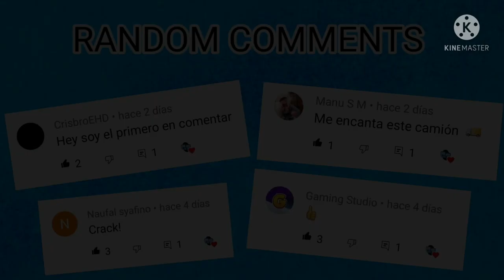MULTIPLAYER EVERTECH SANDBOX: TOW TRUCK GAMEPLAY #5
Este video es un gameplay del modo online de Evertech Sandbox. Si quieres un tutorial de los vehículos dilo en los comentarios.